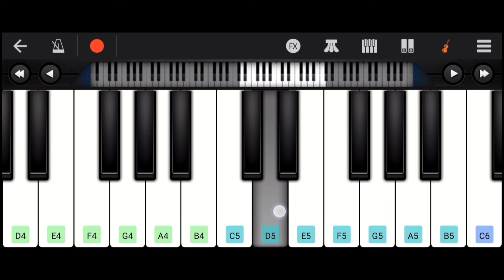Remo Love BGM In Piano | sivakarthikeyan | Easy Piano Tutorial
Cast ...

Directed by
Bakkiyaraj Kannan
Written by
Bakkiyaraj Kannan
Produced by
R. D. Raja
Starring
Sivakarthikeyan
Keerthi Suresh
Cinematography
P. C. Sreeram
Edited by
Ruben
Anirudh Ravichander
Production
company
24AM Studios
Distributed by
Thameens Films
Sri Venkateswara Creations
Release date
7 October 2016
Running time
150 minutes
Country
India
Language
Tamil
Budget
₹35 crore [1]
Box office
₹76 crore [1]
Remo is the first film produced by R. D. Raja, who earlier worked as a creative producer for Sivakarthikeyan, in his films Varuthapadatha Valibar Sangam, Maan Karate, Kaaki Sattai and Rajinimurugan. The film was initially scheduled to release on 14 March 2015, but was briefly delayed due to the script completion, and finalising the cast and crew. The project was started, with the announcement of technical crew on 1 July 2015.[2] Principal photography of this film took place on 25 October 2015 in Chennai, and continued till 2 August 2016.[3] Filming was held in Chennai, Vizag and Pondicherry. The film's title Remo was announced in February 2016.[4]

The film had a worldwide theatrical release on 7 October 2016, coinciding with the occasion of Dusshera festival. The film received mostly positive reviews from critics and audience, praising Sivakarthikeyan's performance in the role of a female nurse, and the efforts he took for donning the make over, background score, soundtrack, cinematography and comedy However, the film faced criticism for glorifying stalking and the way in which Keerthy Suresh's character was written for the film. It became a commercial success grossing above ₹70 crore, amidst the budget of ₹35 crore. The film received three nominations at the 64th Filmfare Awards South,[5] and five nominations at the 6th South Indian International Movie Awards, with two wins, and Sivakarthikeyan receiving the SIIMA Award for Best Actor.[6] It was remade in Odia as Sister Sridevi (2017).[7]